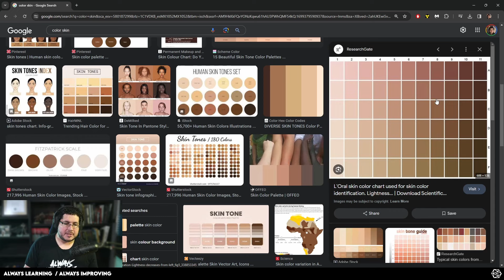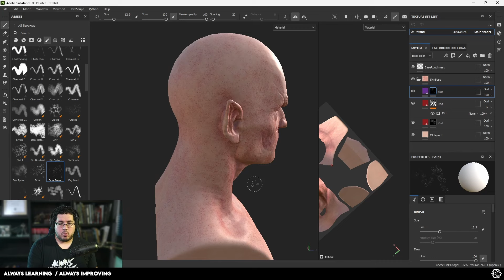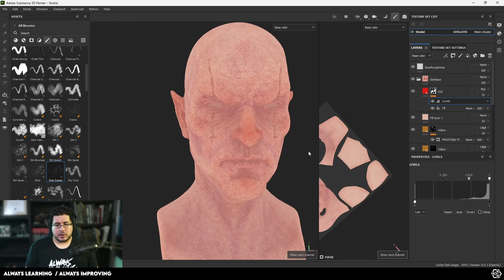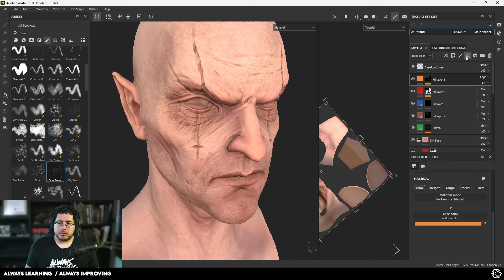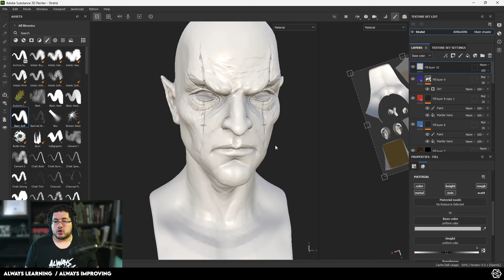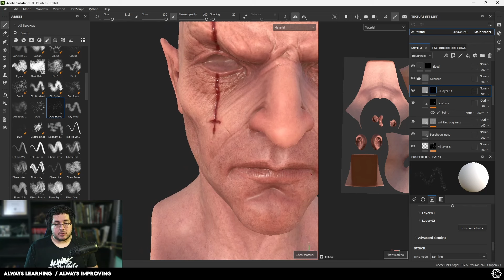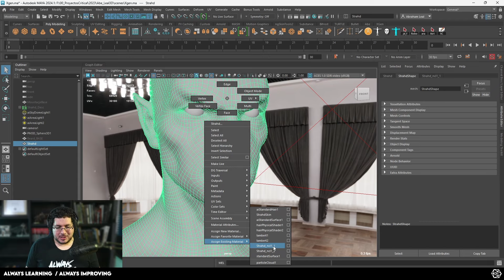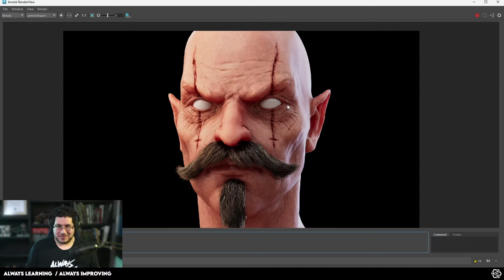Skin Texturing Tutorial in Substance Painter | Files available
🔗 OFFICIAL LINKS 🔗